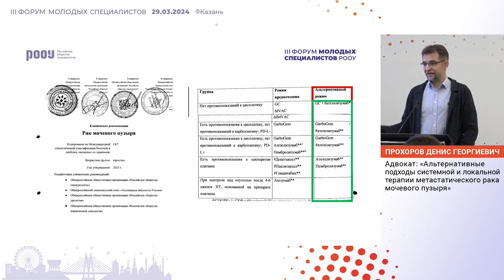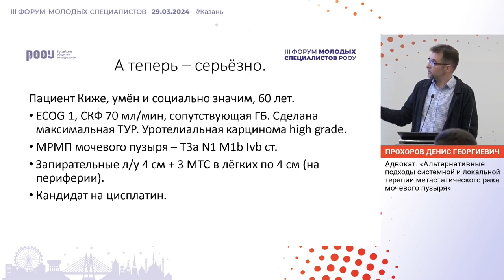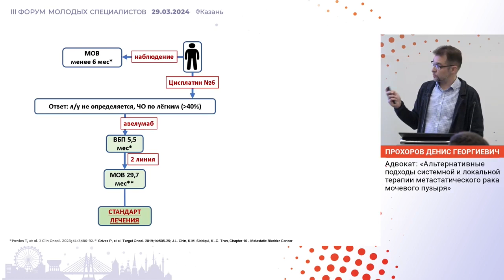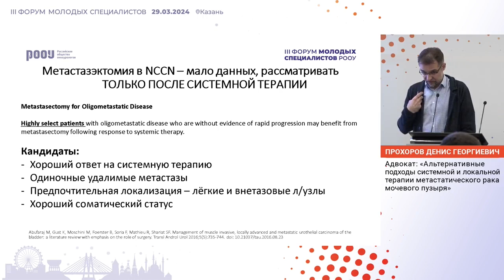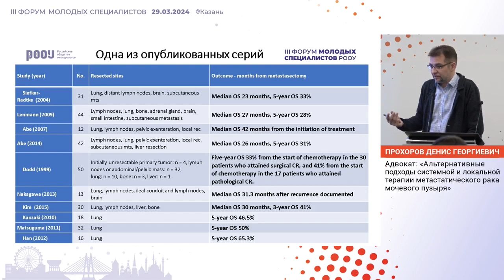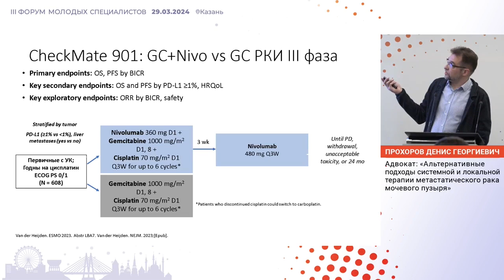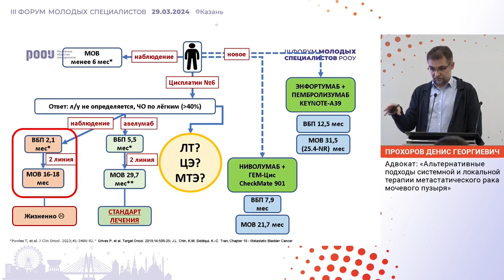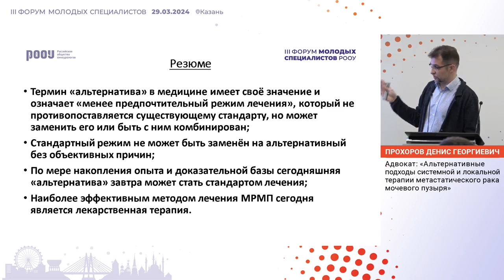Альтернативные подходы системной и локальной терапии метастатического РМП. Прохоров Д. Г.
29 марта 2024 г. в г. Казань в рамках III Форума молодых специалистов РООУ, Прохоров Д. Г. представил доклад на тему: "Альтернативные подходы системной и локальной терапии метастатического рака мочевого пузыря".

✅ Эксперт:

👨‍⚕️ Прохоров Денис Георгиевич, к.м.н., старший научный сотрудник, доцент кафедры радиологии, хирургии и онкологии ФГБУ “Российский научный центр радиологии и хирургических технологий имени академика А.М. Гранова”, г. Санкт-Петербург